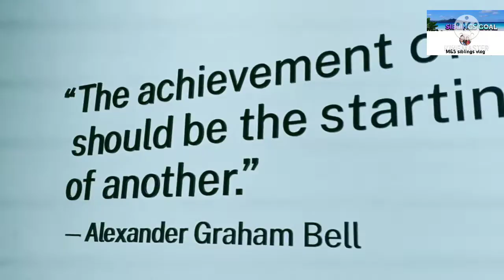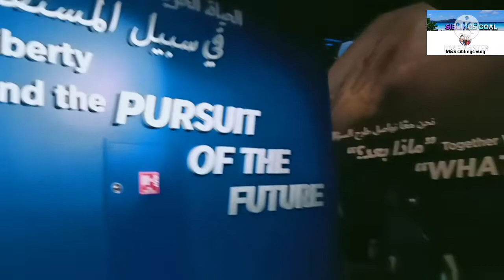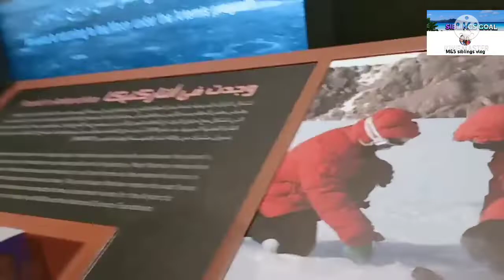USA Pavilion - Dubai Expo 2020 || Dubai Lakwatsa